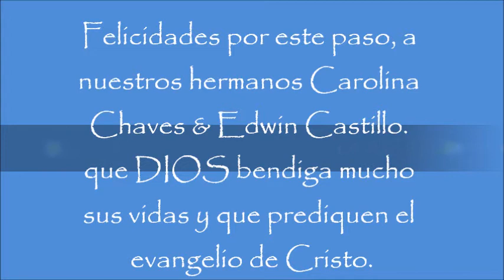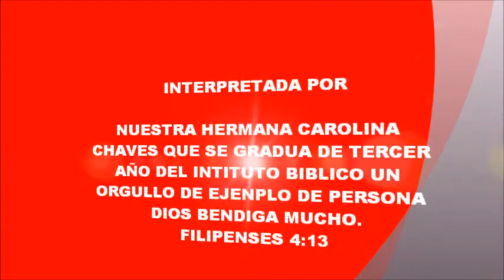CAROLINA CHAVES / EDWIN CASTILLO.123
GRADUACION.